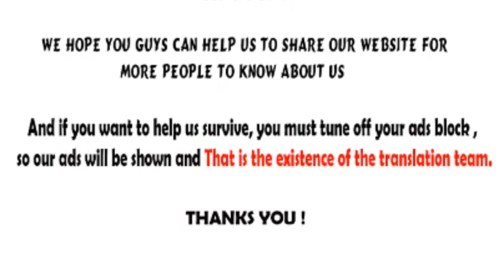Reborn 80 000 Years Chapter 159 English Sub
I'm not good in English, i hope you know that ^^ but i Will try my best for my translate ^^